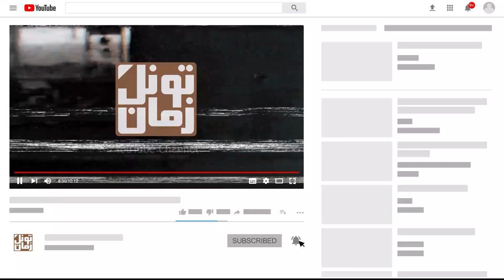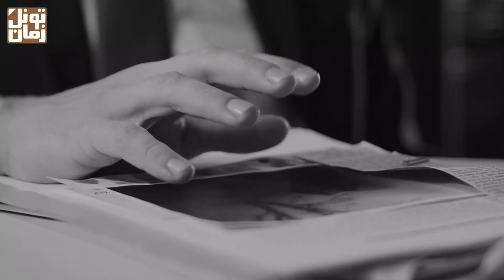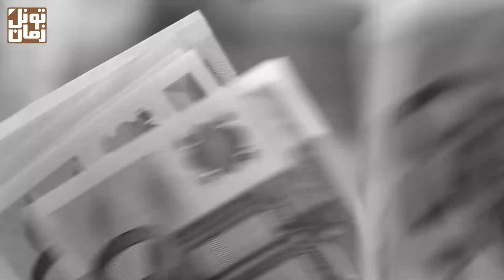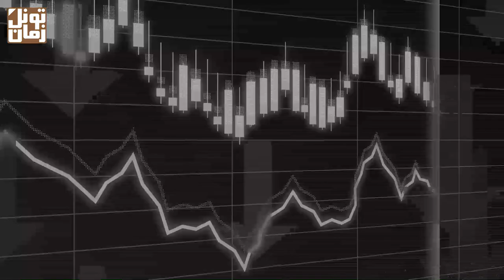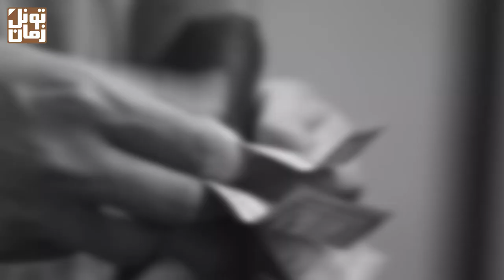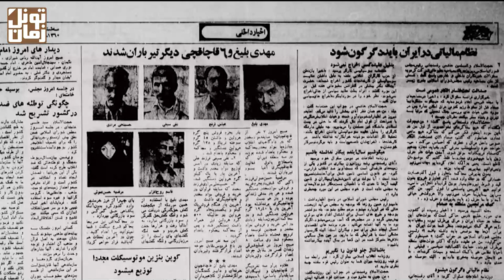مهــدی بلیــغ بزرگترین گانگستر ایرانی - آرسن لوپن ایران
نابغه ترین کلاهبردار تاریخ ایران !
سپاس فراوان
تونل زمان